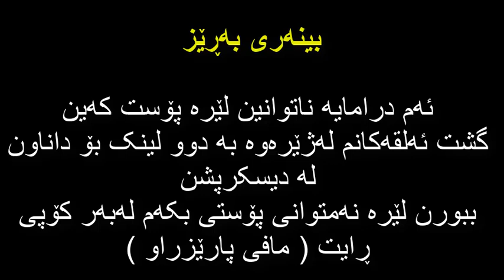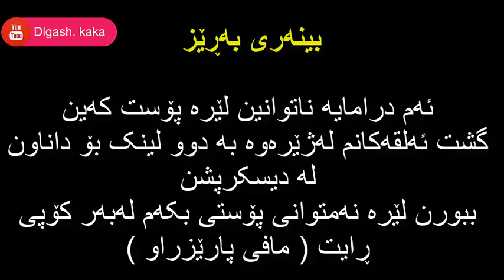گولى بەدکار guli badkar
لینکى سایت بۆ سەیرکردنى ئۆنلاین